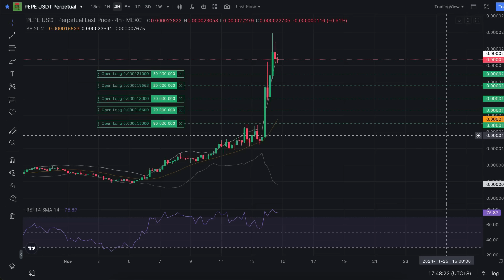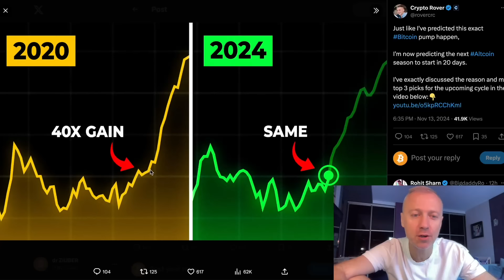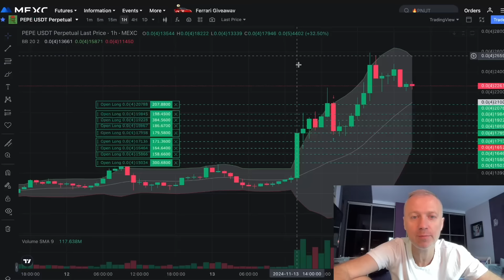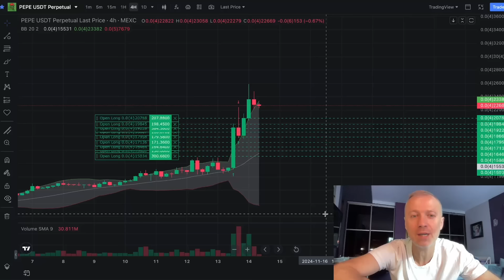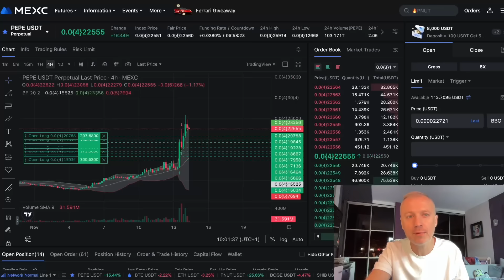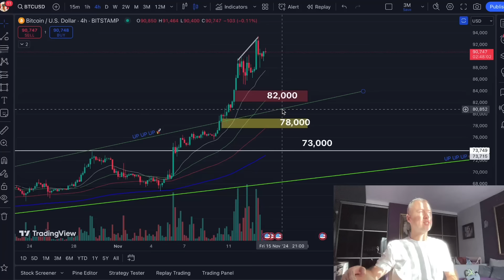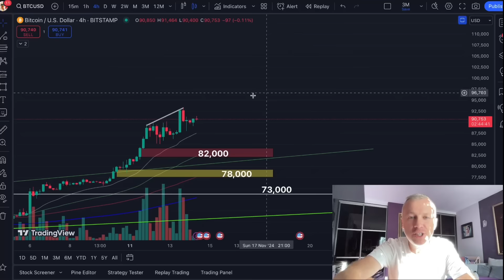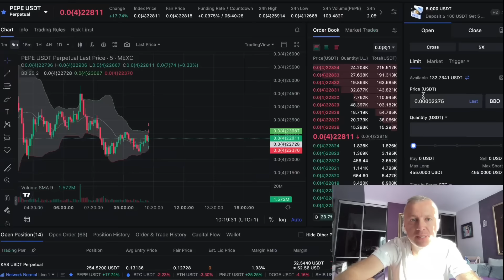🐸 UWAGA na BTC! $93k, BĘDZIE SPADEK PONIŻEJ $86k! KUPIŁEŚ JUŻ PEPE? ZROBI x10 w 2025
🚀 BitCoin i setki Altcoinów kupisz na 🎁 BONUS do $8,000 od MEXC
💎 ZONDA, to polska giełda, na której kupisz i sprzedasz KRYPTOWALUTY w bardzo prosty sposób, kartą lub przelewem bankowym, za złotówki (PLN). Otrzymasz też kartę ZEN do płatności kryptowalutami i WYPŁAT GOTÓWKI w bankomacie. Zarejestruj się TERAZ na
🙋‍♂️ WEJDŹ do EKIPY “Przyjazny Inwestor” na Telegramie. Załóż konto na giełdzie MEXC i kup minimum 1,000 tokenów CRO (zachowaj je dla siebie). Token CRO kupisz na giełdzie MEXC (bez weryfikacji)

Po dokonaniu wsparcia przez YouTube, zobaczysz post w którym znajdziesz link do grupy na Telegramie.

⛔️ UWAGA!